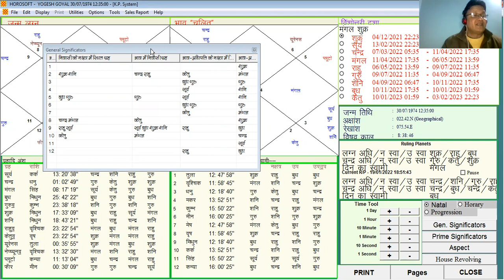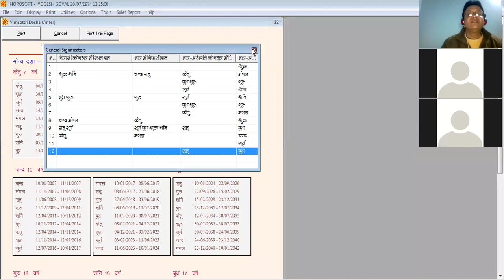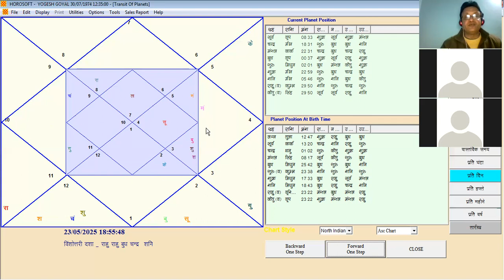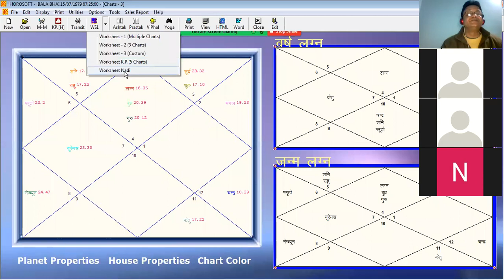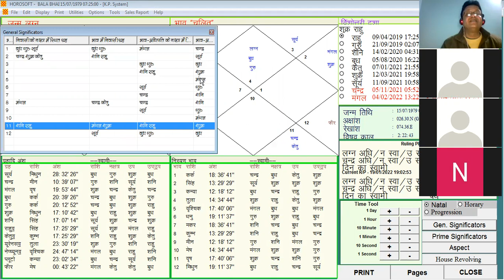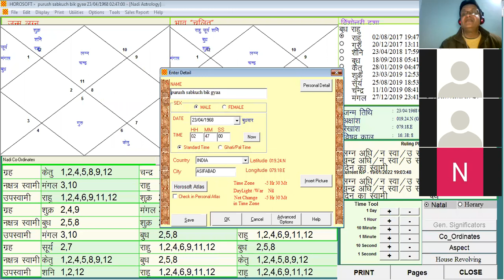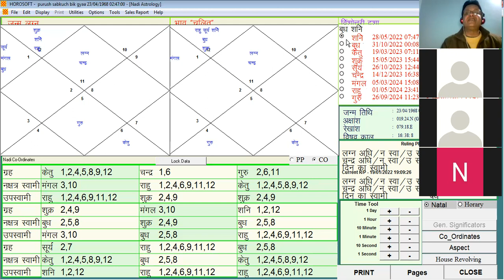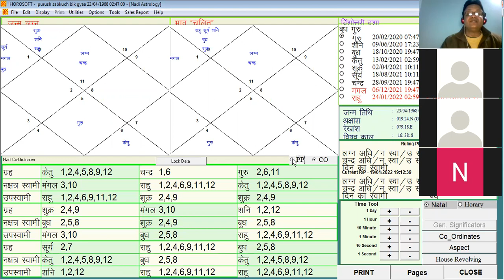kp astrology जानिए क्या आपकी कुंडली में है मकान, भूमि, संपत्ति का योग | Bharat sharma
KP Astrology Basic Course | कृष्णमूर्ति पद्धति में विवाह एवं संपत्ति का विश्लेषण

In this video I am talking about:- (Topic)
कृष्णमूर्ति पद्धति ज्योतिष भाग 1 (अत्यंत सरल तरीके से के पी ज्योतिष सीखें)
                      KP ASTROLOGER

                      BHARAT SHARMA

MOST SEARCH TOPIC 💯
kp astrology कृष्णमूर्ति पद्धति ज्योतिष भाग 1 (अत्यंत सरल तरीके से के पी ज्योतिष सीखें)
kp astrology Bharat sharma
kp astrology basic course 1
kp astrology in hindi
kp astrology class 1
kp astrology class 150
kp astrology book in hindi
kp astrology and kp nadi
kp astrology new video
kp astrologer
kp astrology channel Bharat sharma
kp astrology rahul kaushik astrologer

केस नम्बर 211
प्रश्न  :  " मैं पार्टनरशिप में दूध डेयरी शुरू करना चाहता हूं , कोई नुकसान तो नही होगा , क्या ये कार्य सफल रहेगा ?
होरेरी नम्बर  : 012
प्रश्न दिनाँक  : 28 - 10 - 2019
प्रश्न समय : 09 : 17 : 08
प्रश्न स्थान  :  देवास ( m p )
चन्द्र से प्रश्न प्रकृति  :-
चन्द्र 2 , 4
मंगल 1 , 8 , 10
राहू 1,2,4,7,8,9,10 , 12
चन्द्र का सम्बन्ध 4 भाव  - पशु , 7 भाव  - दूध डेयरी , 10 - प्रोडक्शन  से है । अतः प्रश्न सही है ।
चतुर्थेश चन्द्र द्वितीय भाव मे गुरु और बुध की दृष्टि में शुभ है । सप्तमेश शुक्र ( डेयरी फॉर्मिंग के कार्य ) अपनी ही राशि मे है लेकिन सूर्य के साथ है , कोई विशेष हानि नही । लेकिन चतुर्थ भाव मे राहू की उपस्थिति ठीक नही है जहां इनकी डेयरी होगी वहाँ विषैले जन्तुओ से परेशानी भी होगी । कार्य स्थान के निकट साँप का बिल भी हो सकता है ।
अब दशम भाव को देखने पर इसका उपस्वामी बुध है जिसका स्टारलार्ड गुरु और सबलार्ड राहू है । गुरु 2 , 8 का सबलार्ड है जो 10 वें भाव से क्रमशः 5 , 11 होने से पाजेटिव है , राहू  3 , 7 का स्टारलार्ड है , सबलार्ड किसी भी भाव का नही ।
2 , 8 से 3 , 7 भाव  -
2 से 3  - दूसरा  - न्युट्रल
2 से 7  - 6 न्युट्रल
8 से 3  - 8 नेगेटिव
8 से 7  - 12 नेगेटिव
अतः सबलार्ड ने स्टारलार्ड की सकारात्मकता का विरोध कर दिया ।  अतः बुध की दशा या भुक्ति बिजनेस के लिए ठीक नही रहेगी ।
🙏Support